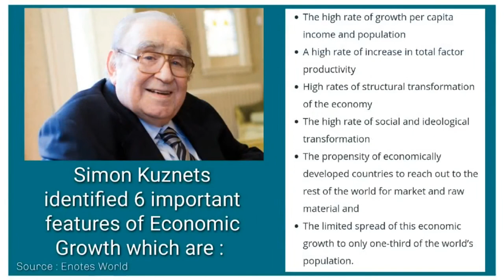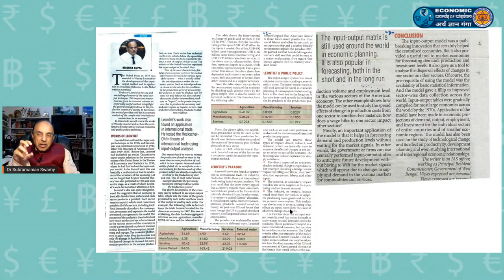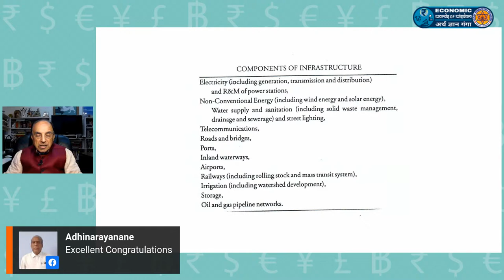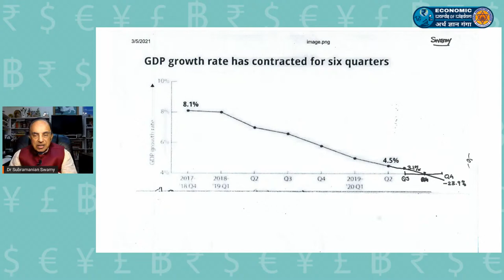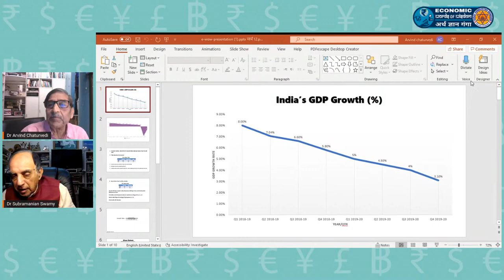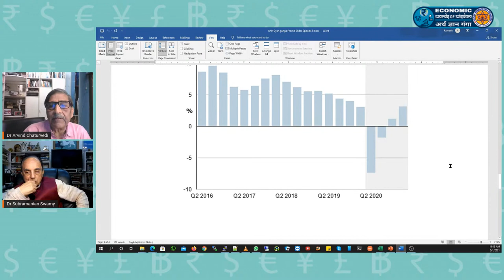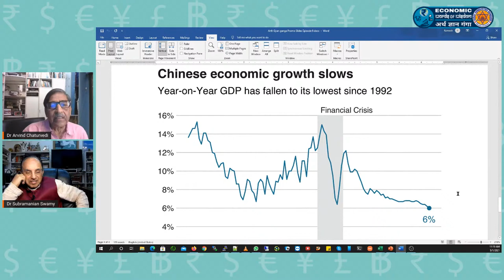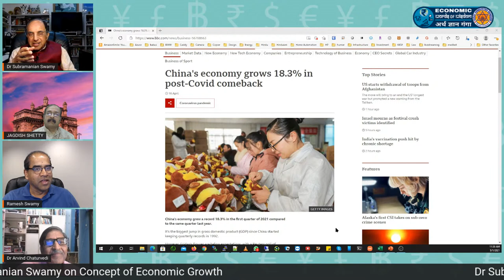Dr Subramanian Swamy on Concept of Economic Growth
Dr Subramanian Swamy on Concept of Economic Growth - Episode 09